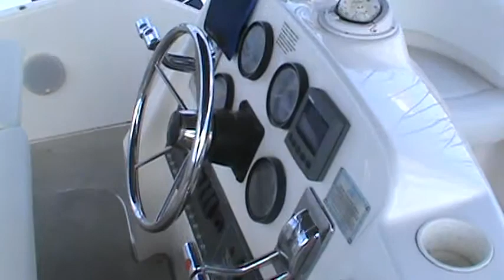Serendipity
1998 Silverton 322 Motor Yacht